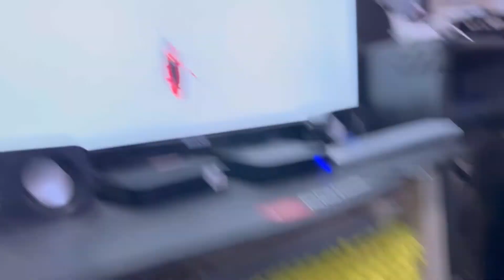Cerebellar Hypoplasia Cat Watching Youtube (Siamese Cat)